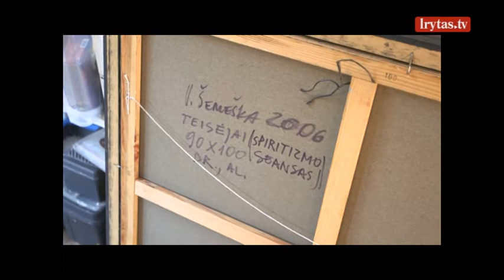Realistinė lietuvio menininko tapyba žavi pasaulį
Laidą apie tradicinius amatus žiūrėkite kiekvieną sekmadienį nuo 08:00 val. per „Lietuvos ryto“ televiziją arba portale Lrytas.tv.